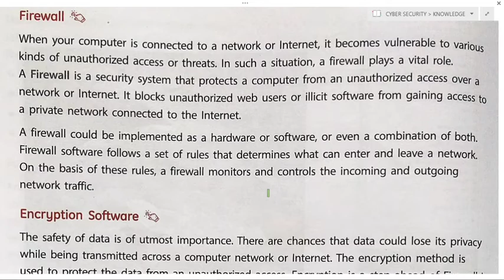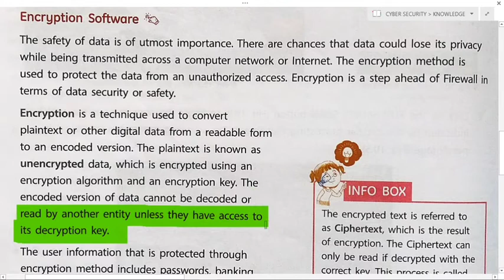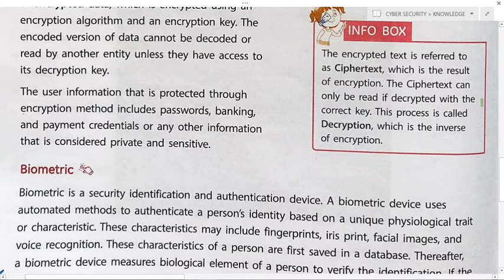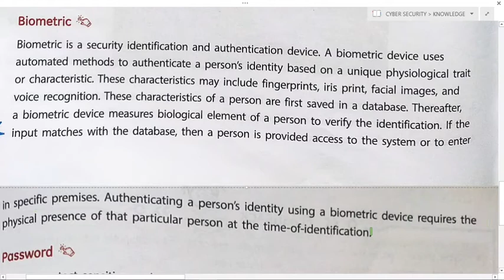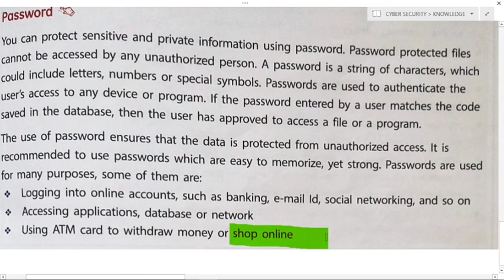IT MATRIX CLASS-6 CH-10 PART-4 CYBER SECURITY @Get Knowledge Spread Knowledge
IN THIS VIDEO U WILL LEARN ABOUT SOME CYBER SECURITIES LIKE
FIREWALL
ENCRYPTION SOFTWARE
BIOMETRIC
PASSWORD